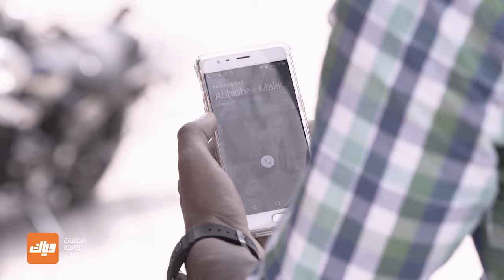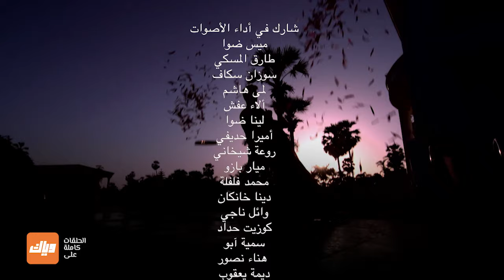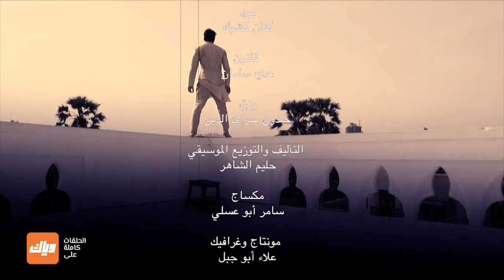مسلسل زواج من نوع آخر 1 - حلقة 32 - جزء 4 - حلقة كاملة | وياك